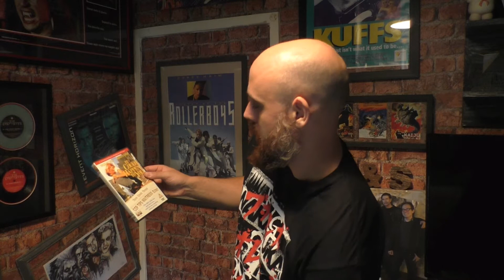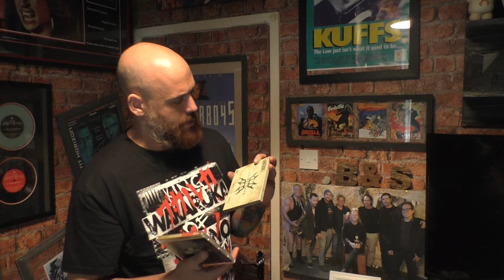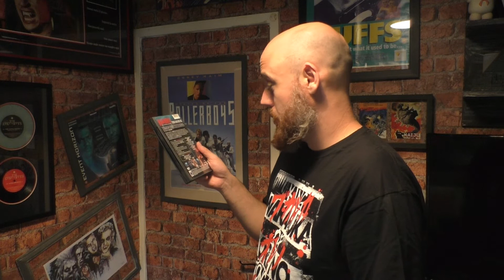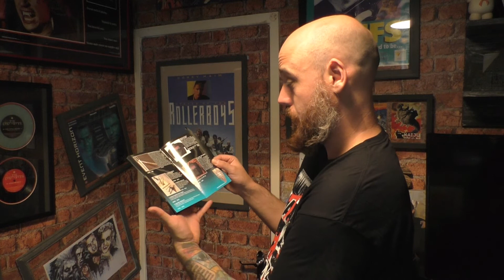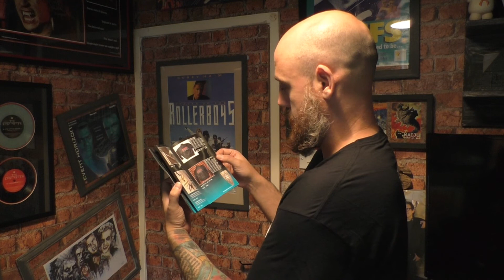Music Magpie Unboxing With A Surprise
It was a standard package until I seen a gem